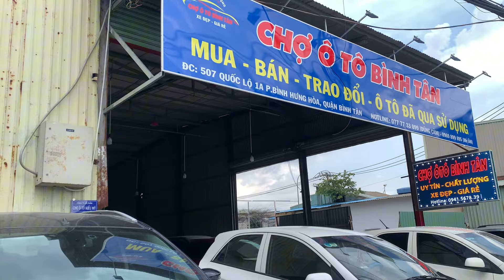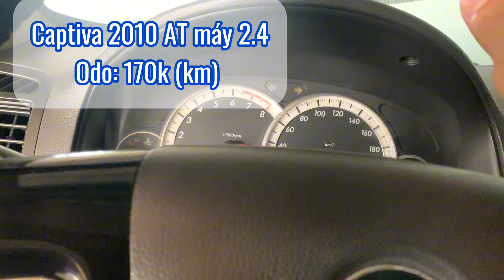Cập nhật một loạt xe mới đầu tháng/ có góp ngân hàng đưa trước 70%, nhiều mẫu nhiều dòng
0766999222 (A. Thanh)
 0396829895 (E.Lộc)